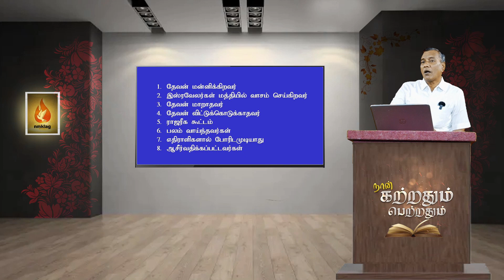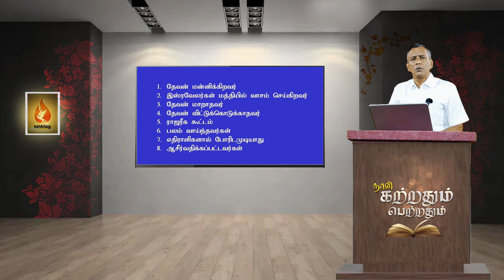இவர் இருக்கவரை எவராலும் அசைக்கமுடியாது 🙌 | EP - 109 | 07 NOV 2023 | எண்ணாகமம் 23 சத்தியங்கள்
Velichamum Magizhchiyum

send your prayer requests to

Morning Service
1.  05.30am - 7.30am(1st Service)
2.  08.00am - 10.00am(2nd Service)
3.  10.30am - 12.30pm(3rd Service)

Evening Service
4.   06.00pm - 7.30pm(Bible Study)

Church Location 💒
696-A Salem Road,near anbu nagar,
namakkal-637001